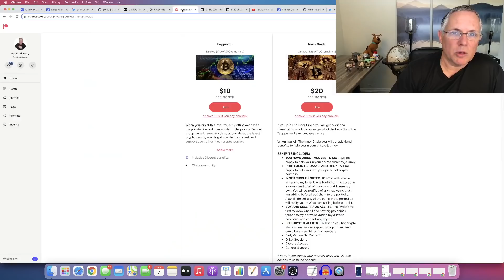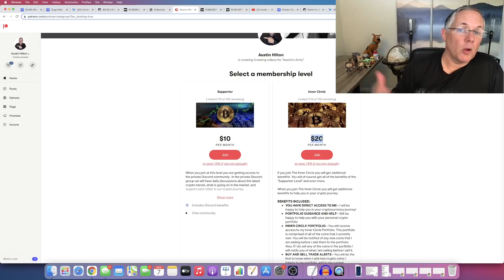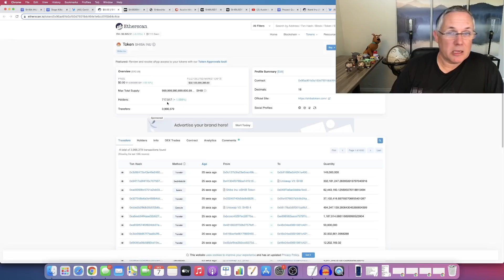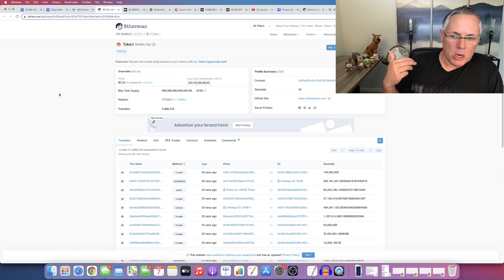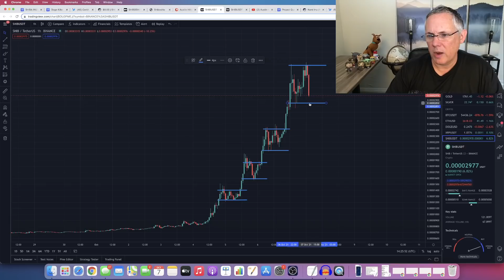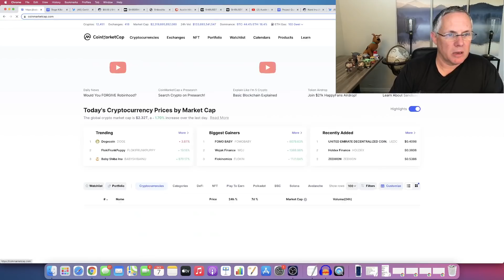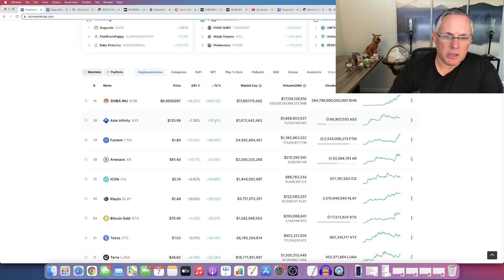SHIBA INU DEFYING THE ODDS & CANNOT BE STOPPED! SHIBA INU PRICE PREDICTION!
SHIBA INU COIN DEFYING THE ODDS & CANNOT BE STOPPED! SHIBA INU COIN PRICE PREDICTION!  I share buy, sell, crypto holdings, and trade alerts, as well! And, we have our private Discord support group that you will be a part of, too.  Come check it out!